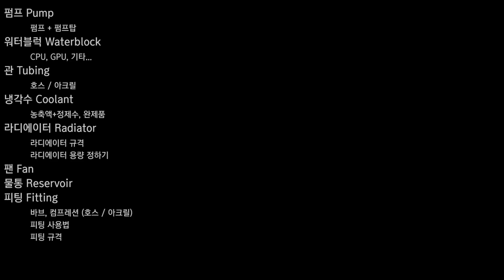커스텀 수냉 PC 만들기 #1 - 수냉 부품 종류 알아보기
커스텀 수냉 PC에 필요한 기본적인 수냉 부품들에 대해 알아봅시다.

목차 :
00:27 펌프
00:35 펌프탑
01:03 워터블럭
02:05 관 (호스)
02:36 냉각수
03:13 라디에이터
03:55 팬
04:17 라디에이터 규격
05:04 라디에이터 용량 정하기
06:45 물통
07:09 피팅
07:38 피팅 종류 (바브, 컴프레션)
08:00 피팅 사용법
09:37 피팅 규격

블로그 게시물에 더 자세한 내용이 있습니다.